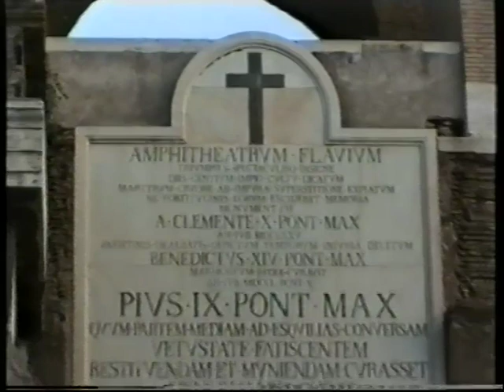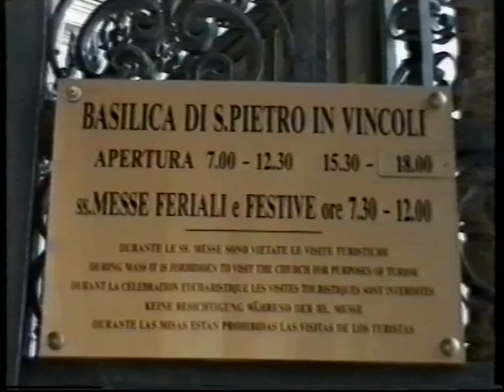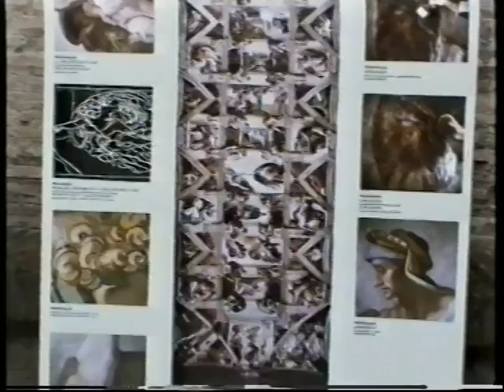1995 Nov: Europe - Harry Tay #3 - Rome & Vatican AAG Work